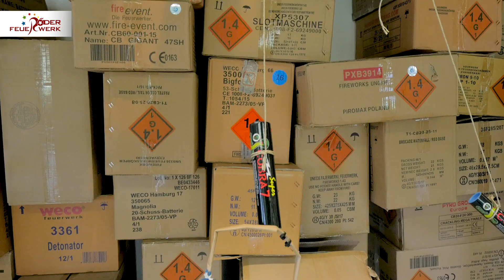Röder Feuerwerk Testschießen April 2018 - Behind The Scenes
Am 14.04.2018 fand das erste diesjährige Feuerwerk-Testschießen bei Röder Feuerwerk in Schlüsselfeld statt. Heute nehmen wir euch mit hinter die Kulissen und zeigen Euch exklusive Einblicke in unsere Arbeit für den Abend. Neben dem Abschlussfeuewerk, seht Ihr auch unsere Zusammenarbeit mit Pyro Extrem und silvester2k... Natürlich wollen wir Euch zudem das Abschlussfeuerwerk sowie unser fertiges Projekt mit unseren beiden Special Guests nicht vorenthalten.